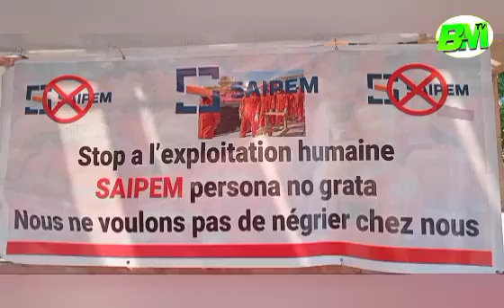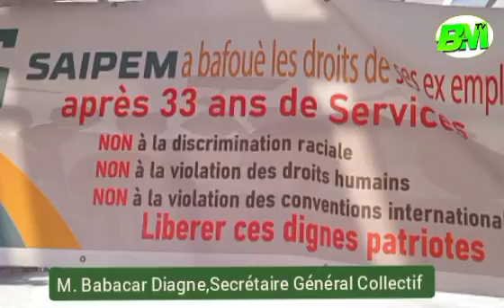Le Collectif des 91 travailleurs Licencies de saipem réclame la justice